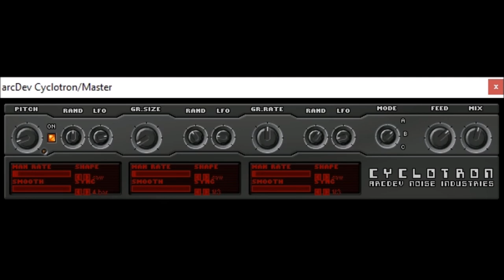Cyclotron by Arcdev Noise Industires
video 1
An experimental granular signal modifier. Samples grains from the incoming audio, replays them at a specified rate, whilst performing an optional degree of pitch-shifting on each grain.

website no longer exists try adding this to web archive